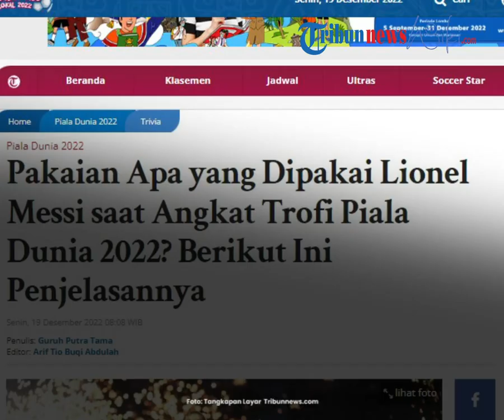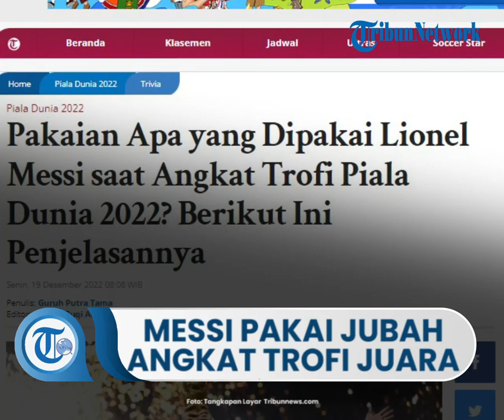Lionel Messi Pakai Jubah Hitam saat Angkat Trofi Piala Dunia 2022, Pemberian dari Emir Qatar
TRIBUN-VIDEO.COM - Lionel Messi dan Timnas Argentina akhirnya menyudahi pencarian panjang trofi Piala Dunia 2022.

Messi sukses mengantar Argentina menjadi yang terbaik di Piala Dunia 2022 dengan mengalahkan Prancis lewat skema adu penalti, Minggu (18/12/2022).

Namun, ada yang berbeda dari Lionel Messi saat ia mengangkat trofi Piala Dunia 2022, di mana ia mengenakan pakaian khusus yang diberikan di atas panggung juara.

Lantas, apa nama dari pakaian yang dipakai Messi itu?

Rupanya, pemain berjuluk La Pulga itu memakai pakaian bernama bisht, sebagaimana dikutip dari laman 90min.

Bisht sendiri adalah pakaian yang menyerupai jubah dan sering dipakai para pria di kawasan Arab.

Bisht juga sering digunakan saat momen-momen khusus, seperti pernikahan atau hal-hal penting lainnya.

Tak jarang, bisht juga identik dengan para pemuka agama di dunia Arab.

Pasalnya, mereka juga sering menggunakan jubah yang satu ini.

Bisht yang dipakai Messi saat mengangkat trofi Piala Dunia 2022 bisa dibilang agak berbeda.

Pasalnya, jubah itu dibuat agak transparan yang tak menutup seluruh badan sang Messiah.

Untuk diketahui, Messi mengenakan jubah bisht pemberian Emir Qatar, Tamim bin Hamad Al Thani.

Sang Emir bersama dengan Presiden FIFA, Gianni Infantino lantas mempersembahkan trofi Piala Dunia 2022 yang berharga kepada La Pulga.

Setelah itu, Messi merayakan dengan suka cita luar biasa bersama rekan-rekannya yang berjuang keras selama 120 menit.

Artikel ini telah tayang di Tribunnews.com dengan judul Pakaian Apa yang Dipakai Lionel Messi saat Angkat Trofi Piala Dunia 2022? Berikut Ini Penjelasannya,